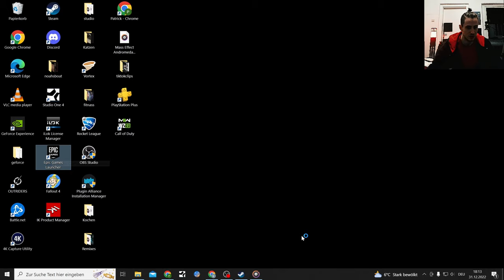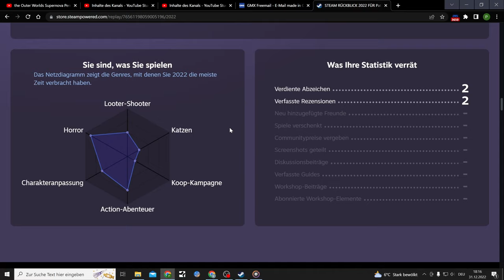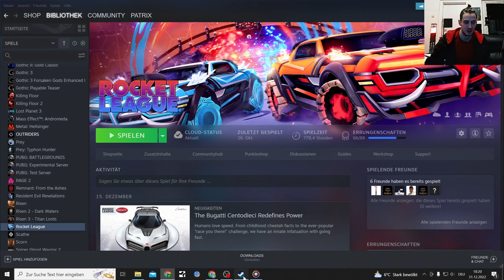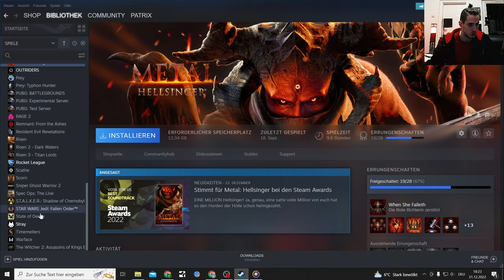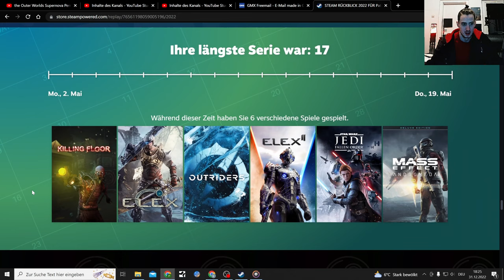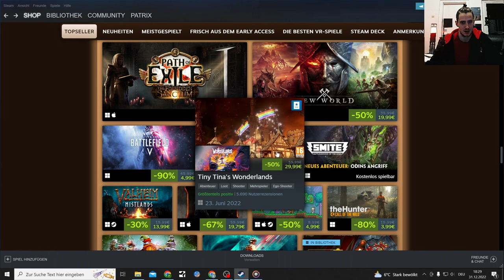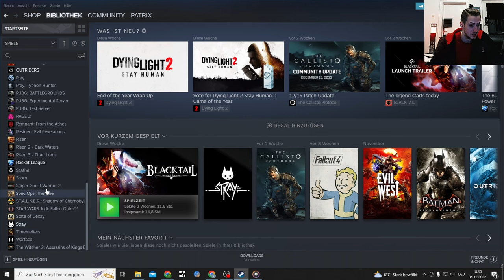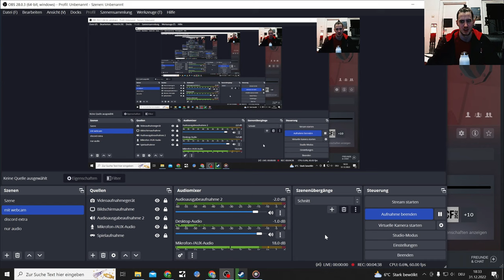First Year on YT, Gaming and Modding Steam Rückblick/recap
Still have not found a good word to translate Rückblick
... steam recap right?

My first gaming year on Youtube here, well the steam side of things